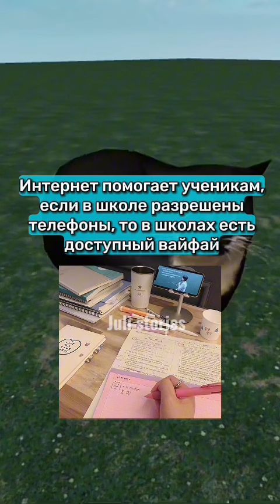Факты, которые ты не знал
Интересные факты, которые вас поражают, здесь видео о них. Каждое видео – это поразительные факты, шокирующие факты, перед которыми ваше любопытство не сможет устоять. Ты всегда сам принимаешь свое решение.
Все интересные факты смотри на этом канале Juli stories